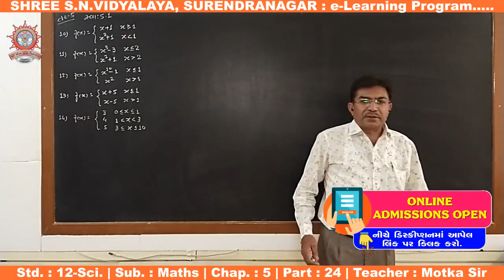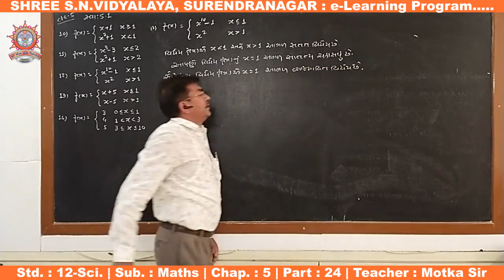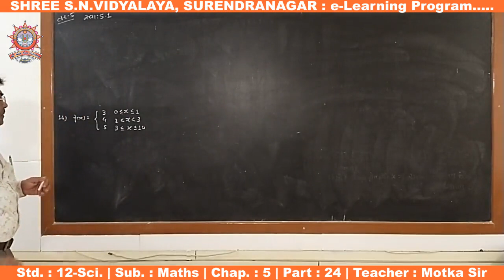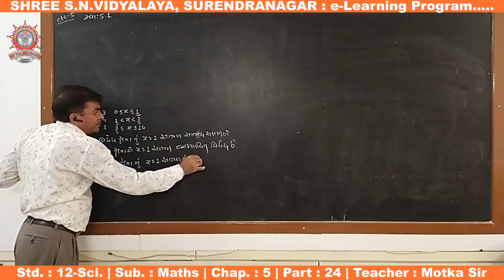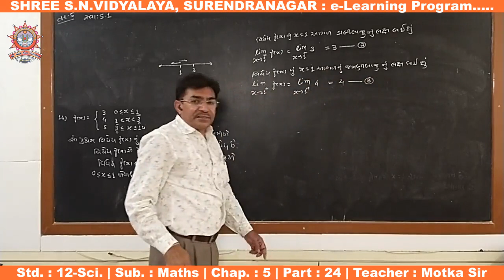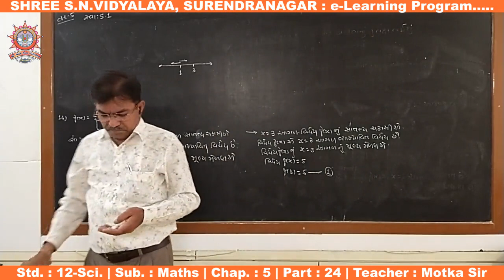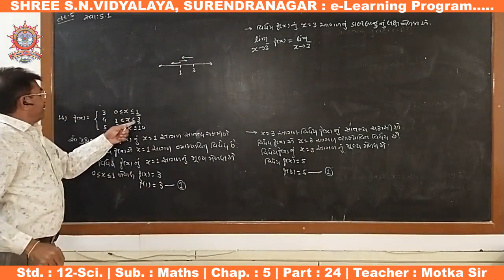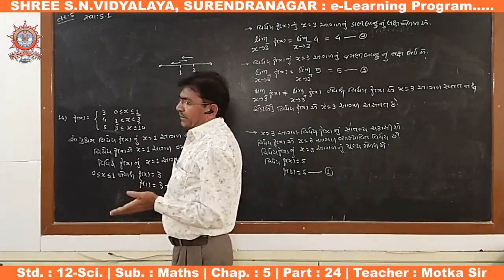Std. 12-Sci : Maths, Chap. : 5, Part-24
ધોરણ : 12-Sci.
વિષય : ગણિત
પ્રકરણ : 5 - સાતત્ય અને વિકલનીયતા
શિક્ષક : સુરેશ મોટકા સર
રજૂકર્તા : શ્રી એસ.એન. વિદ્યાલય - સુરેન્દ્રનગર.